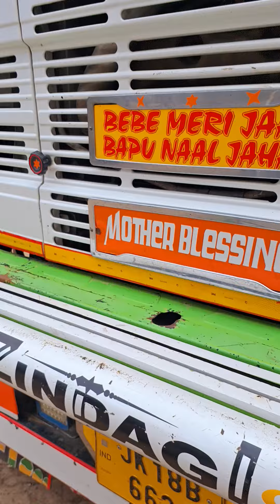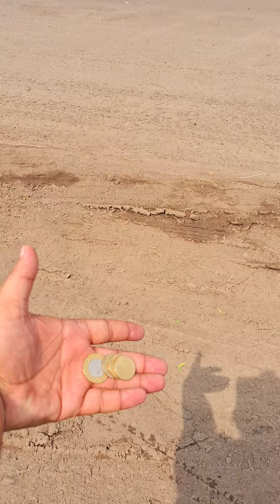halt in savda